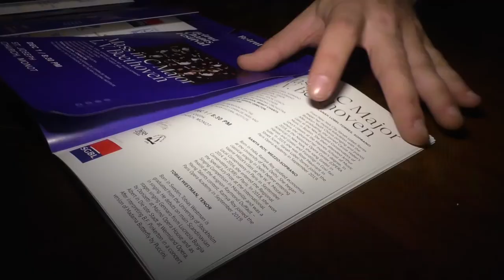UA Choir | Beirut Chants Festival Season 12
An enchanting musical evening took our breaths away on the night of December 1st at the Saint Joseph Church, Monot.
The opening ceremony of Beirut Chants Festival Season 12 featured the Antonine University Choir and L’Académie de l’Opéra de Paris along with the Lebanese Philharmonic Orchestra under the baton of Maestro Fr. Toufic Maatouk.